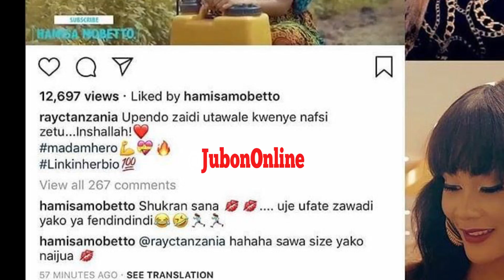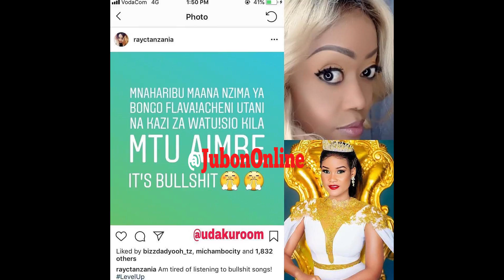RAY C AJIRUDI KWA HAMISA MOBETTO/ ALICHOKIANDIKA KIMESHTUA WENGI